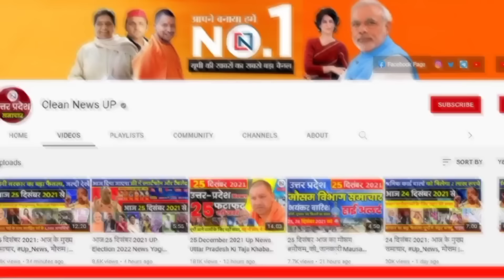24 September 2024 Up News Uttar Pradesh Ki Taja Khabar Mukhya Samachar Yogi samachar Clean News UP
24 September 2024 Up News: Uttar Pradesh Ki Taja Khabar Mukhya Samachar Up Daily News CM Yogi  ram janmabhoomi ayodhya
1
Yogi government is going to give one more relief to the traders
2
1945 seats of MBBS course are vacant in medical colleges
3
For the first time, announcements will be made in 15 languages ​​at railway stations
4
Japanese company Kubota will build a tractor manufacturing plant on Yamuna Expressway
5
Electric buses will run from Gorakhpur to these cities
6
Mahakumbh will provide uninterrupted supply to 15 lakh population
7
Work will start in Greater Noida Unitech's Unihomes-3 from October 6
8
Building a house in these cities of UP will no longer be easy
9
Efforts to convert 300 bed hospital into a government medical college
10
Two bridges of two lanes each will be built on the Ganga river, UPSIDA will give the budget
11
Good news for UP state employees, 4% DA will be increased soon
12
If you pass through the forest of Pilibhit Tiger Reserve at night, you will have to show ID
13
Electricity will trouble people for six months in UP
14
People's lives will be at risk Bulldozers will be run on 76 houses which have become a threat
15
Entry will be given at railway stations only after showing ticket like airports
16
Justice of Allahabad High Court talked about cow, Ganga and Gita in British Parliament
17
Impact of Tirupati temple's Laddu controversy in UP
18
CM Yogi said in Mirzapur: Opposition is becoming a barrier in development
19
NER drivers protested on the track of Vande Bharat train
20
Officials in Yogi government are unbridled, corrupt, do not listen to anyone
21
The speed of decline in the water level of Ganga is increasing, water level is decreasing by five centimeters per hour
23
Chandrayaan-3 is on its way again! Pragyan has made a big discovery
24
YEIDA showed strictness on those who did not get the map passed, sent notices to 1100
25
Railway passengers will face problems for 3 weeks
'Now India does not stay behind, but leads'

Hey!